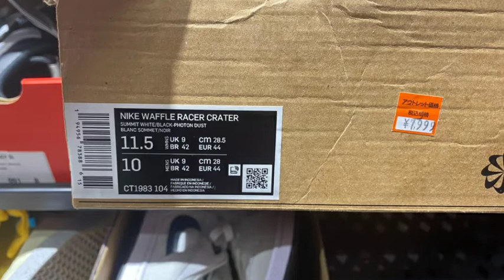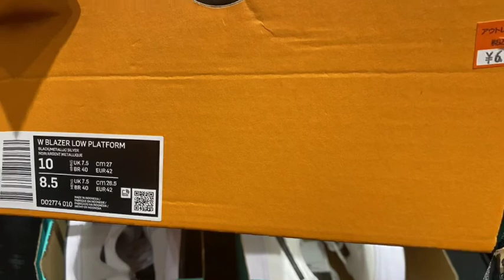【NIKE】ウィメンズ 三井アウトレットパーク マリンピア神戸 在庫&価格リサーチ！2022.6.week1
三井アウトレットパーク マリンピア神戸